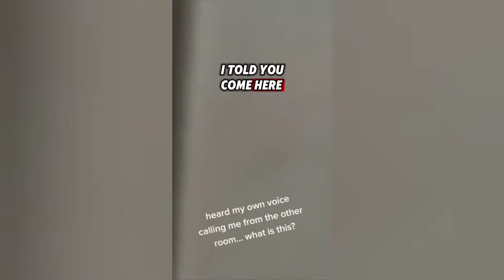SCARY TikTok Videos ( #239 ) | Don't Watch This At Night ⚠️😱